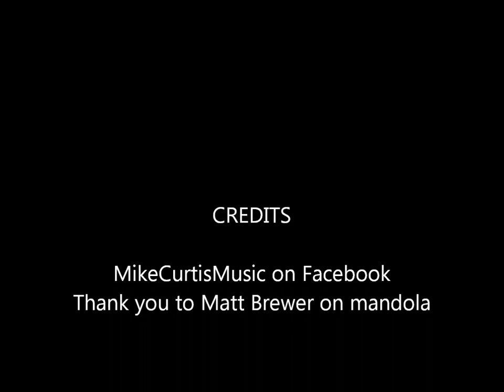Hippy Trippy Biosphere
For the sequel, Mummies In Hertford, this is one of the songs.
There is going to be a character who is trying to extol the virtues of his Hartham Common Biosphere.

Music and Lyrics Copyright Michael Curtis 2014

A6/E …. A… A6/E …   A/E… A6/E… A.E   …   A6/E….    A
D/A  No more crying Asus4 D/A baby no more  A  tears
D/A  In my hippy trippy… Asus4 D/A bio-A  sphere
D/A  We got trees and bees  Asus4 D/A which pollinate the A  flowers
D/A  And a dimmer switch to mimic … Asus4 D/A daylight   A  hours.
D/A  And solar panels … Asus4 D/A provide us   A  power.
D/A  And Solaris   Asus4 D/A shines upon the  A  leaves.
D/A  Regurgitating    Asus4 D/A oxygen to A  breathe.

chorus:
E In G my ! High A Hippy ! High G Trippy ! C Bio- High G -sphere!
Em In G my !
High A Hippy ! High G Trippy ! Em Bio- High A -sphere!
High A Hippy ! High G Trippy ! [slowly] C Bio- F -sphere! Dm7

D/A  Well the Earth is our  Asus4 D/A mothership that’s  A  all.
D/A  Albeit shaped as an … Asus4 D/A ellipsoid   -A  ball.
D/A  Its protective plating? Asus4 D/A  a shell of  A  air.
D/A  So ultraviolet light … Asus4 D/A don’t singe my A  hair.

Chorus.

D/A  No man is higher than the Asus4 D/A law up  A  here
D/A  You might think our  Asus4 D/A life bubble’s A  Dicey.
D/A  But you ain’t really alive Asus4 D/A unless life’s  A  spicy.
D/A  What’s that I see  Asus4 D/A the constellation A  Pisces; watching over
D/A  An ecosystem  Asus4 D/A which cares for A  mices.
D/A  A spider’s web   Asus4 D/A glistens in A  shower spray rain.
D/A  And we orbit the Asus4 D/A fragile Earth  A  again.